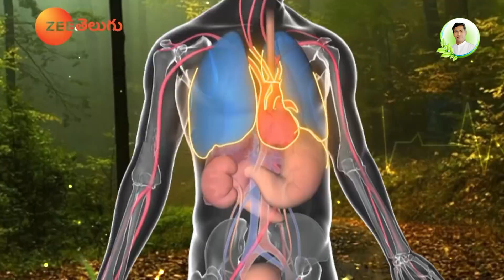High Protein Zero Cholesterol Curry | Kaju Masala Gravy Curry | Cashew Kurma | Dr.Manthena's Kitchen